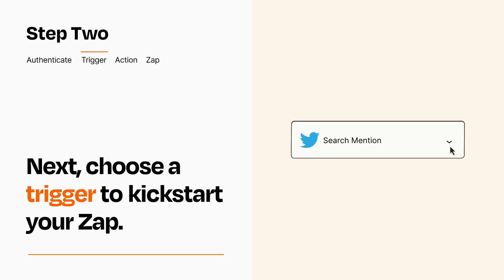How to Connect Twitter to Slack - Easy Integration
So you want to connect Twitter to Slack? You can do it with Zapier!